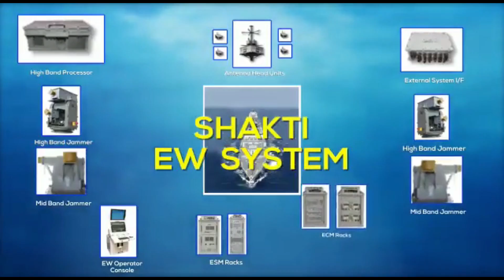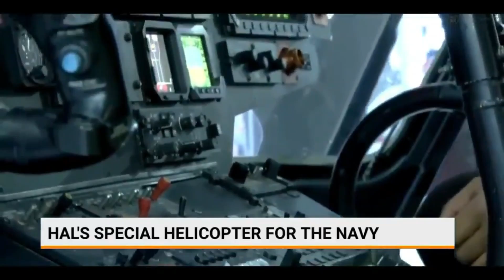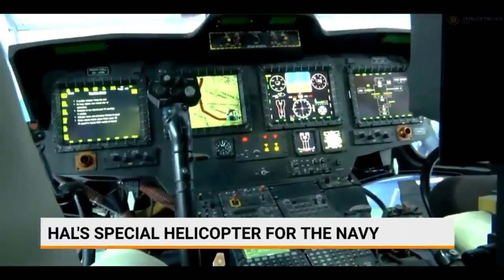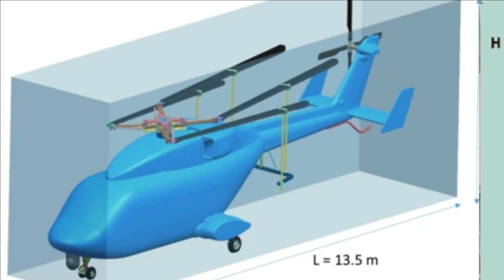1st Prototype of Indian Navy's Utility Helicopter Maritime- UHM by 2024